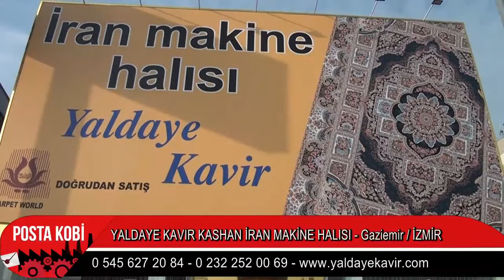KALİTELİ HİZMET |İRAN HALI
İzmir Gaziemir’de faaliyetlerine devam eden, Yaldaye Kavır Kashan İran Makine Halısı firmasının Türkiye temsilcisi  Mahdı Kouzehchı, Posta Kobi'ye  sektör başarılarını anlattı.